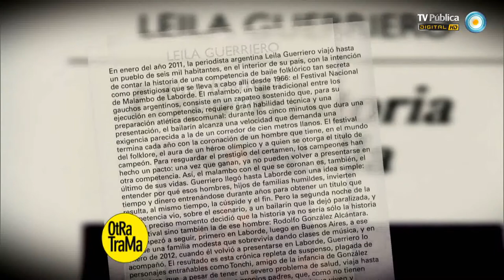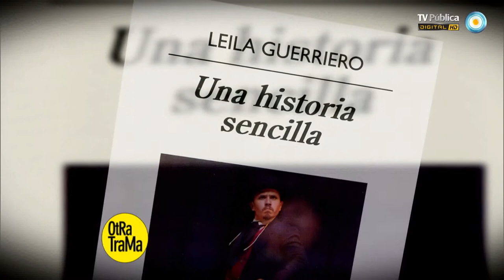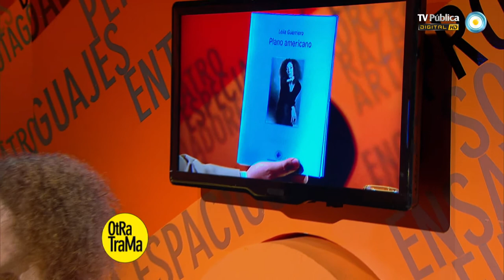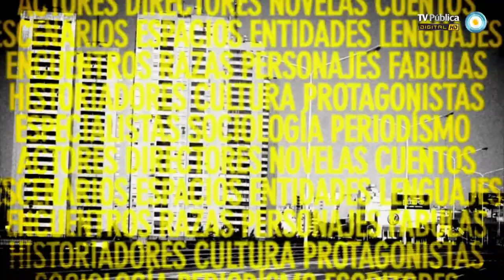Otra trama - 16-11-13 (2 de 4)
Osvaldo Quiroga entrevista al filósofo y pensador italiano, Toni Negri, coautor de la obra "Imperio"; Hablamos con Leila Guerriero sobre su obra "Una historia sencilla" y nos visitan Heidi Steinhardt y el elenco de la obra "Aún no consigo besar", de Diego Bagnera.